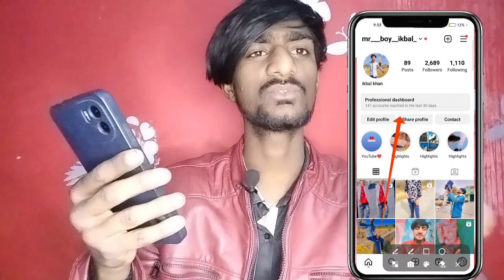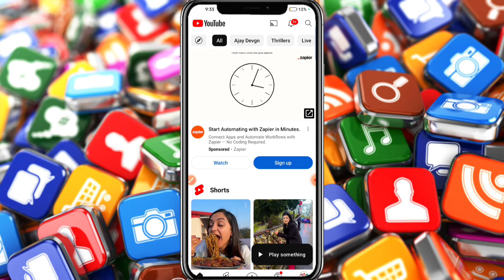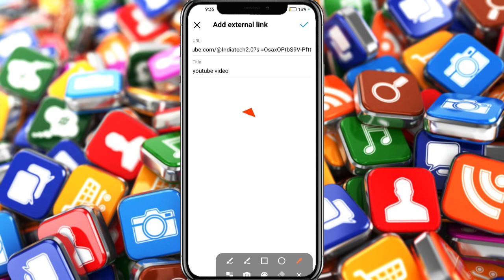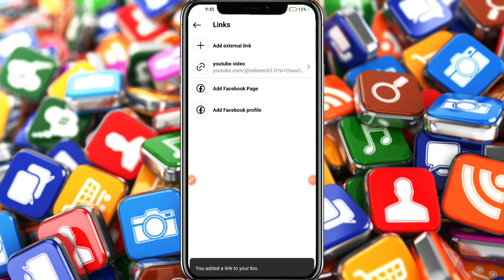Instagram par YouTube link kaise dale || Instagram per YouTube link kaise dale 2024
Your Quaris -
instagram per youtube link kaise dale instagram par youtube link kaise dale instagram per youtube ka link kaise dalen instagram pe youtube link kaise dale instagram youtube link
 instagram par youtube link kaise jode
 how to add instagram link to youtube channel
 इंस्टाग्राम पर यूट्यूब की लिंक कैसे डाले
 youtube ke about me instagram link kaise dale
 how to add youtube link in instagram instagram

how to add youtube link in instagram
 how to link your youtube channel to instagram 2024
 how to put your youtube channel link on instagram
instagram par youtube link kaise dale instagram pe youtube link kaise dale Youtube, Instagram
instagram pr youtube link kaise dale
instagram me youtube link kaise daale youtube ka link instagram par kaise dale link youtube to instagram instagram me youtube channel ka link kaise dale

Instagram per YouTube ke link Kaise lagaen
instagram par youtube ka link kaise lagaen story per
apne youtube channel par instagram ka link kaise lagaen
apne youtube channel ke link ko instagram par kaise lagaen